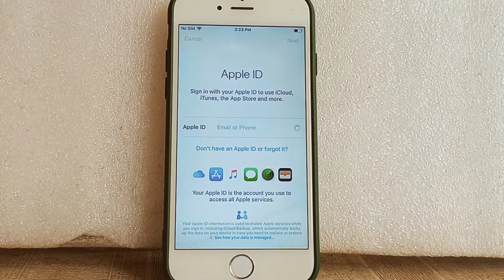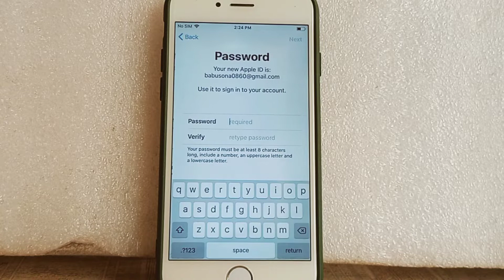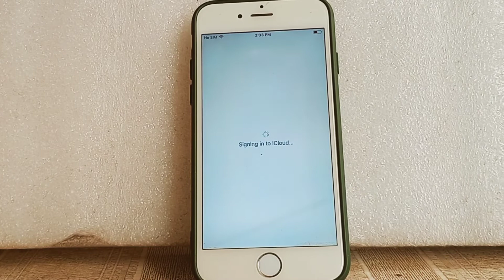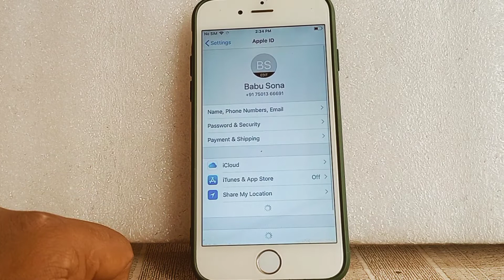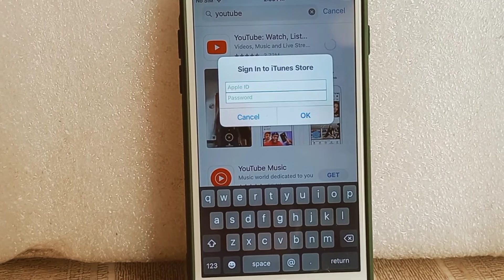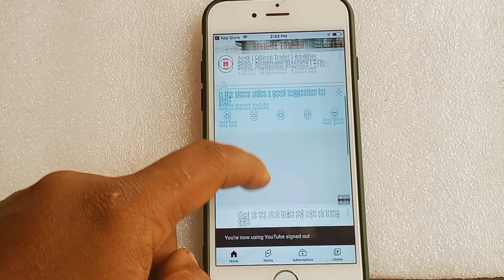[Hindi] How To Apple Id New Create 2022 | एप्पल आईडी कैसे क्रिएट करता है | iphone id Kaise banay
VideoTitel : [Hindi] How To Apple Id New Create 2022 | एप्पल आईडी कैसे क्रिएट करता है | iphone id Kaise banay

Hello Dosto kaya apko pata nehi he keyse iphone id banaya jata he..

aj ki a videoa me dekhane bala hu keyse apple id banaya jata he sirf 2 minut per

please Videos lest tak dekhiya ga..

asa karta hu.. ki ap a videoa dekh kar
Sikh jaaoge iphone id bana ne ka sehi terika.

Welcome To. 💐ＴᎶ𝐁𝐀𝐛ù 💐

Hello Everyone Puja Vlogs Name Changed TGBABU

Hello Mera Name : Madan Samanta (babu)
Hamara YouTube channel par aane ke liye bahut hi dhanyvad 🙏

tgbabu YouTube channel Par all category ki Video banta he?

Other...

tgbabu YouTube channel koi bhi galat information nehi deti he ?

tgbabu YouTube channel kohi Prakar ki galat Kam Nahin karti hai?

Hamara YouTube channel aapke Bharosa aur Vishwas Par Chalti Hai

TGBABU contact karne ke liye